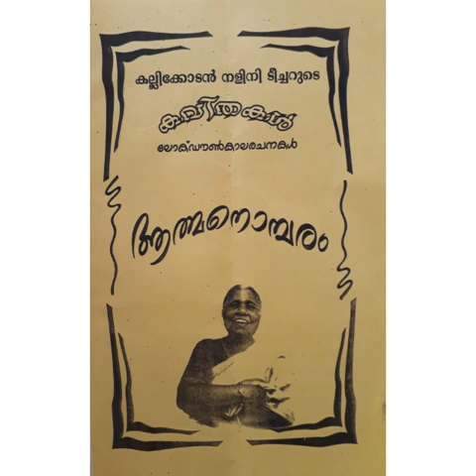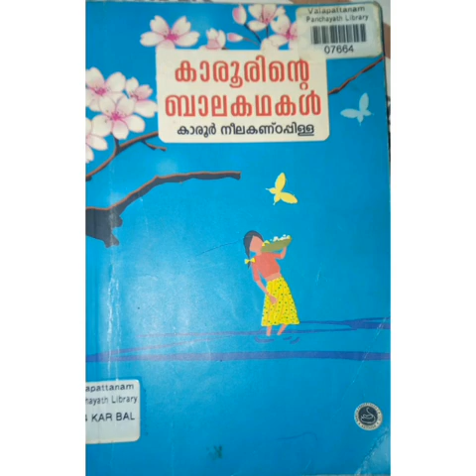ഇന്നത്തെ അവതാരകര്‍ക്കൊപ്പം ആരൊക്കെയാ ന്യൂസ്@കുട്ടി വ്യൂസില്‍ വന്നിരിക്കുന്നതെന്നോ......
ഒക്ടോബര്‍ 1 വയോജന ദിന സ്പെഷല്‍ ന്യൂസുമായി
നിദയും സനയും ഇലാനും നെയ്ഹാനും, അലനും സയയും വന്നു. അവരുടെ കൂടെ വന്നവര്‍ ആരൊക്കെയെന്നു കാണേണ്ടെ.
ഫസലുപ്പാപ്പ, നമ്മുടെ സി.പി സാര്‍, നളിനി ടീച്ചര്‍ അങ്ങനെ അങ്ങനെ.
ഒപ്പം വിദ്യാഭ്യാസ വിശേഷങ്ങളുമായി രമേശന്‍ മാഷും.